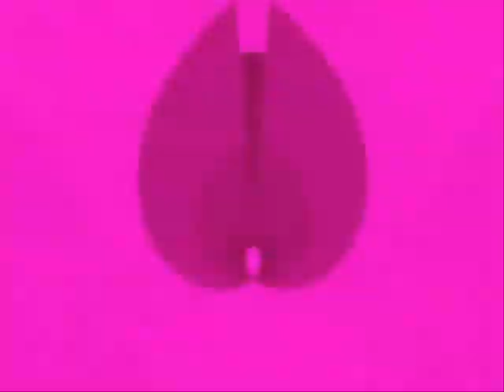Psychogene - Epilepsie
Groove me Bäng Bäng :)
Written by Acidwarfreak28
Greetz.-